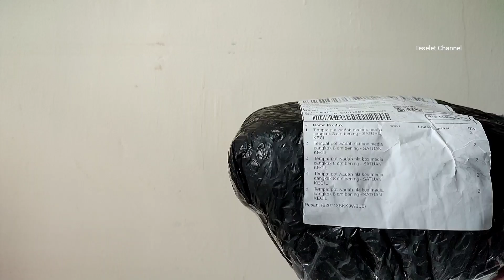Alat Cangkok Praktis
Mencangkok adalah perkembangbiakan vegetatif dengan cara mengupas ranting pohon yang sudah besar sampai terlihat kambiumnya. Bagian kambium kemudian diutup tanah, humus, dan terakhir dilapisi plastik kemudian diikat. kali ini saya akan mengenalkan alat yg prajtis dan ekonomos yg akan digunakan dalam kegiatan perbanyakan tanaman yaitu cangkok... teselet garden diy mencangkok tanaman tanaman buah